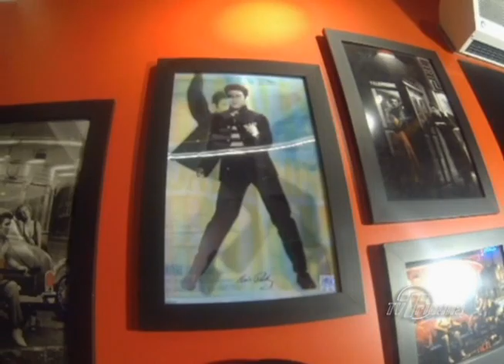Programa Imóveis Infoco na íntegra do dia 28/12/2013